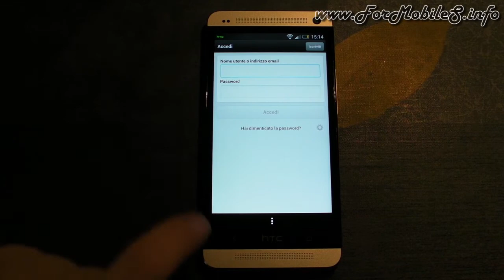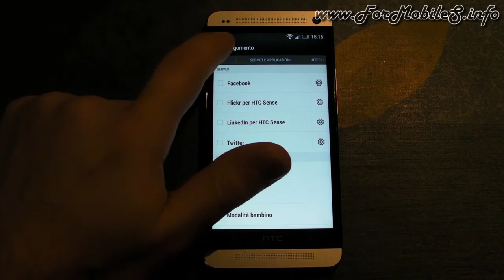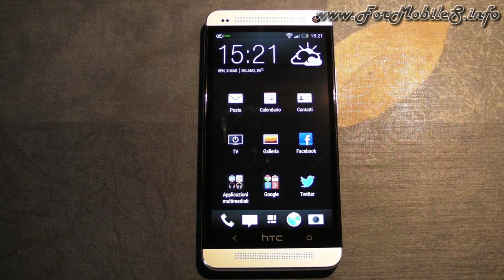HTC One - Demo configurazione pagina home con uso di BlinkFeed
Dalla recensione finale, già eseguita e che sarà caricata a ruota, abbiamo estratto il presente filmato che può essere utile e venire in soccorso di chi ha bisogno di configurare la pagina di benvenuto del telefono.
Su tale opzione software, chiamata HTC BlinkFeed, possiamo andare ad inserire gli elementi RSS di nostro gusto, ce ne sono sia di preconfigurati sia elementi da configurarsi manualmente in base ai gusti dell'utente: sicuramente è un extra piacevole, tenete a mente che più cose aggiungete più risorse andrà a consumare per tenere tutto aggiornato e dinamicamente presentato.